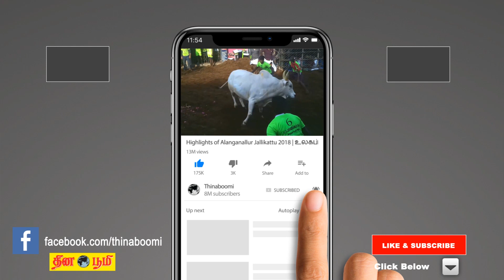கஜா புயலால் நாகையில் பள்ளிகள் இயங்க விரைந்து நடவடிக்கை - அமைச்சர் கே.ஏ.செங்கோட்டையன் பேட்டி